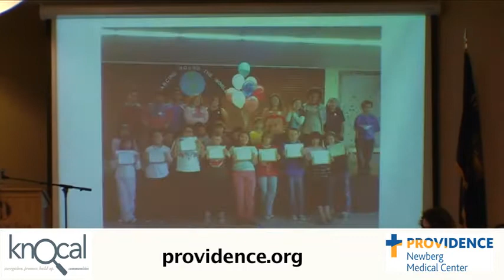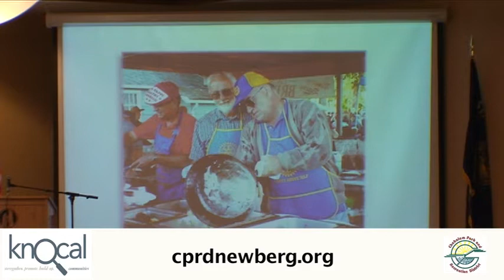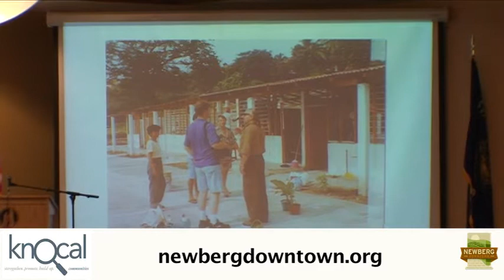Newberg Kiwanis Recognized at Hearts of Gold Celebration June 2011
Newberg Kiwanis Recognized at Hearts of Gold Celebration June 2011 at George Fox University